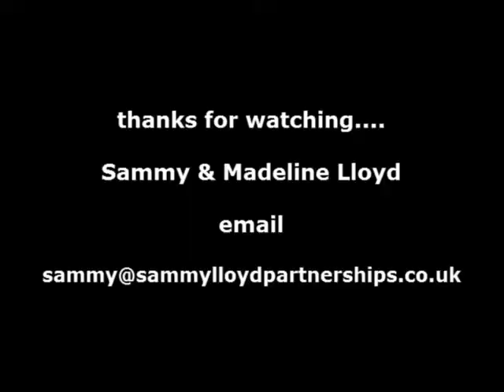Bouvier Des Flandres pups make their first video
Four little newcomers get their first walk-about.
Bouvier Des Flandres puppies
Sammy and Madeline Lloyd